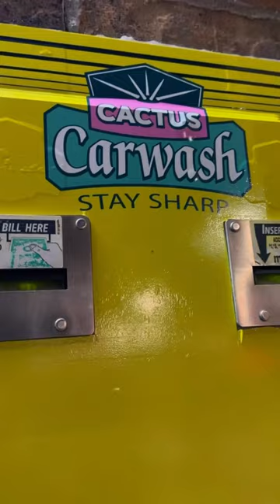Super Bowl Slow Day 🏈🌵carwash